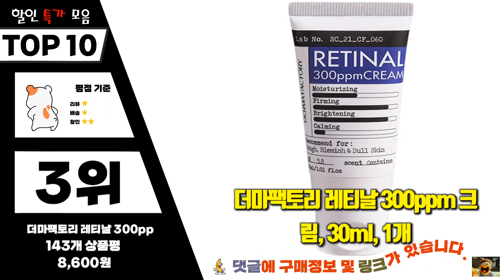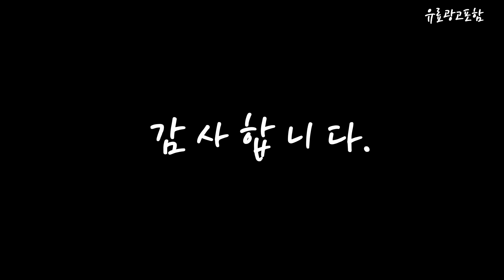더마팩토리 Top10!! 요즘 인기있는 더마팩토리 구매 가격 평점 후기 비교 총정리!!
❤️❤️❤️ 요즘 인기있는 더마팩토리 구매 가격 평점 후기 비교 총정리해 보았어요!! ❤️❤️❤️

[00:06]
10위. 더마팩토리 나이아신아마이드 20% 세럼 80ml 1개 [13,680원]

[00:11]
9위. 더마팩토리 나이아신아마이드 20% 세럼 30ml 2개 [10,140원]

[00:17]
8위. 더마팩토리 히알루론산 1% 세럼 30ml 3개 [15,900원]

[00:22]
7위. 더마팩토리 나이아신 히알루론 세럼 80ml 1개 [15,000원]

[00:28]
6위. 더마팩토리 나이아신아마이드 20% 세럼 30ml 5개 [24,000원]

[00:33]
5위. 더마팩토리 레티날 1000ppm 나이트 크림 30ml 1개 [13,500원]

[00:39]
4위. 더마팩토리 아데노신 7500ppm 워터 에센스 150ml 1개 [10,200원]

[00:45]
3위. 더마팩토리 레티날 300ppm 크림 30ml 1개 [8,600원]

[00:51]
2위. 더마팩토리 나이아신아마이드 20% 세럼 30ml 1개 [5,570원]

[00:56]
1위. 더마팩토리 나이아신아마이드 20% 세럼 30ml 4개 [19,200원]